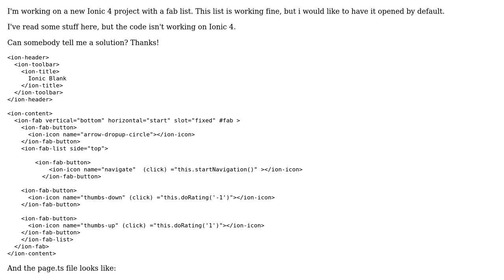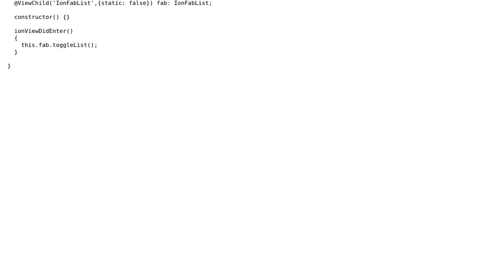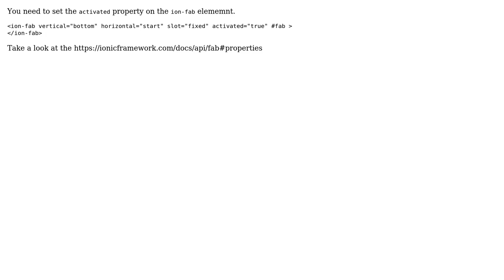Ionic 4 Fab List opened by default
With thanks & praise to God, and with thanks to the many people who have made this project possible! You are responsible for your own actions.